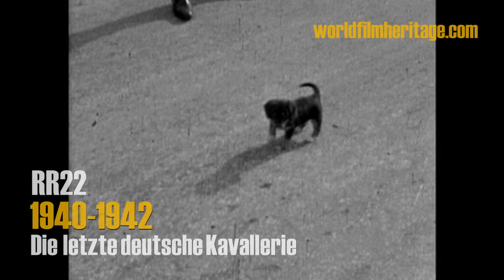WWII - Wehrmacht - Die letzte deutsche Kavallerie (6) - 1940 France - last german cavalry